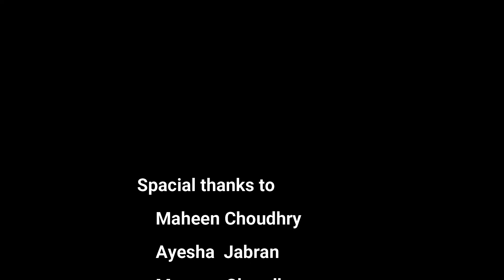Introduction to my channel/ Coming soon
My name is Ghazala Yasmeen, I have three kids studying abroad in different parts of the world. They have always came to me for cooking ideas and questions. I then wondered that there could me many others out there who are looking for some guidance to prepare some delicious, quick and easy meals.

Here at TawaHandi, cooking is my passion. My goal is to show step by step how easy it is to cook delicious authentic foods from Pakistan, India, Europe, and the Middle East. I hope you enjoy my videos and share this channel if you like what you see! Every like, every comment, and every share gets my video out there.